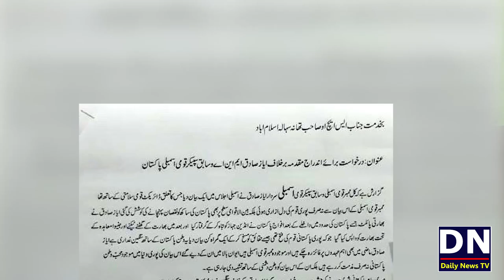Ayaz Sadiq Key Khilaf Ghaddari Ka muqadma |سردار ایاز صادق کیخلاف غداری کا مقدمہ درج کرنے کی درخواست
Ayaz Sadiq Key Khilaf Ghaddari Ka muqadma
سردار ایاز صادق کیخلاف غداری کا مقدمہ درج کرنے کی درخواست